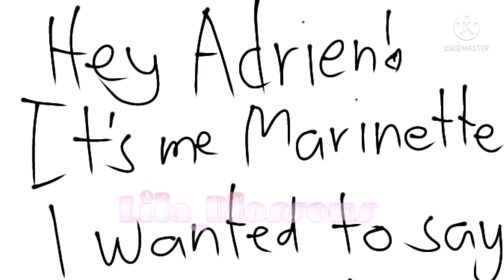You push me down|meme|MLB🐞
did you guys like my outro?😄

🌸Heyaa! welcome to the description!🌸